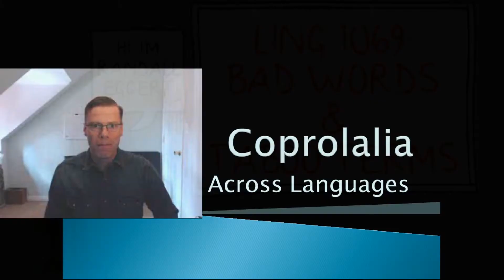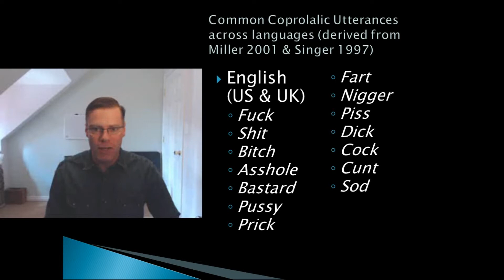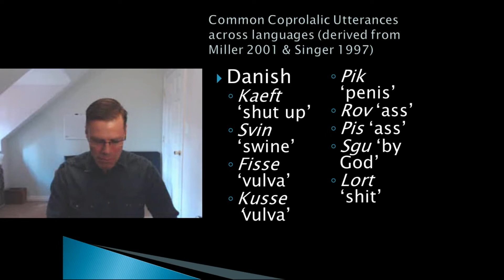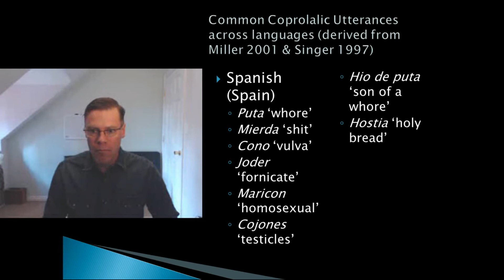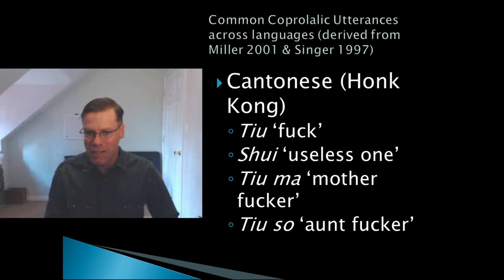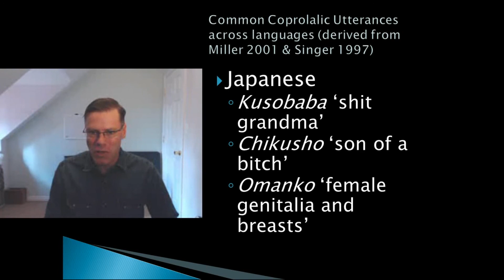Coprolalia across Languages